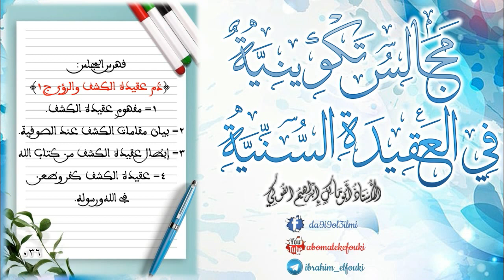36 المجالس التكوينية في العقيدة السنية / الأستاذ أبو مالك إبراهيم الفوكي.